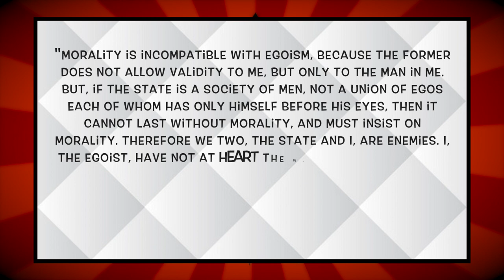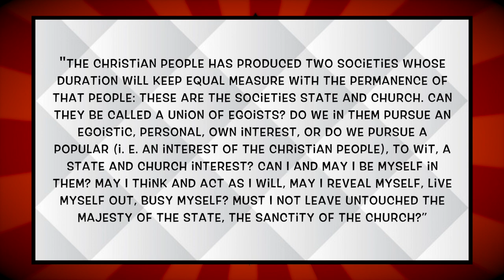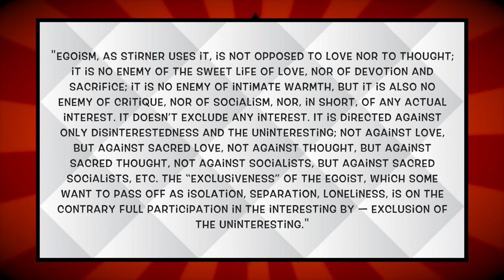The Union of Egoists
In this video, we discuss Max Stirner's conception of the Union of Egoists and how it contrasts to other associations like the State and the Church, and how it relates to the rest of Stirner's individualist anarchism and egoist ethics